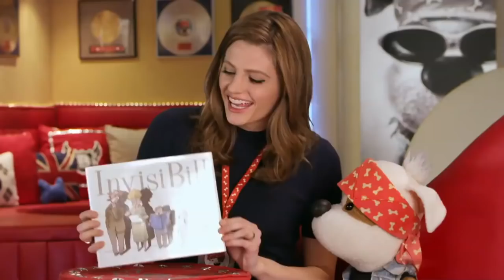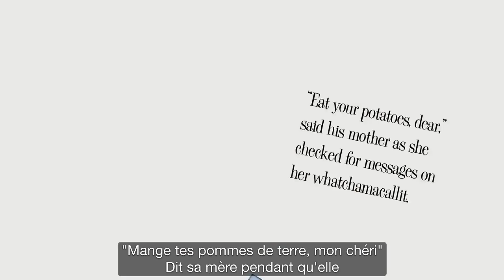"Bookaboo" - Stana Katic - Sneak Peek (Vostfr)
Bookaboo Saison 1 Episode 2
"Sir Lilypad - Michael Sheen/Invisibill - Stana Katic"

Disponible sur Amazon Prime US/UK à partir du 28 Octobre 2016